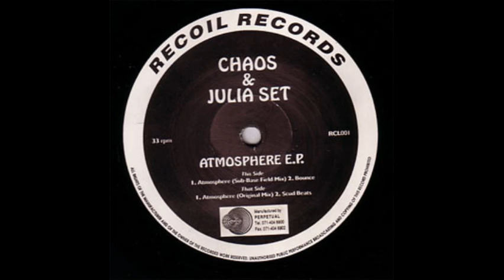Chaos & Julia Set Atmosphere Sub Base Field Mix